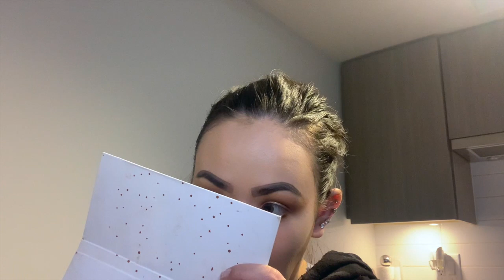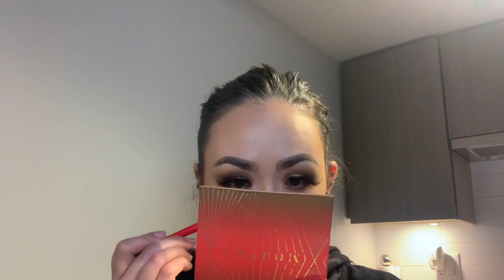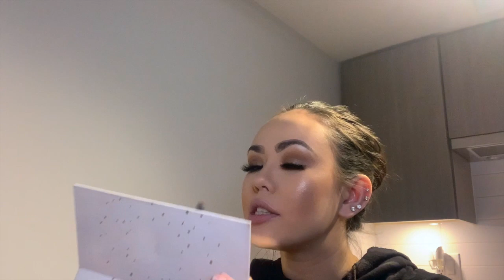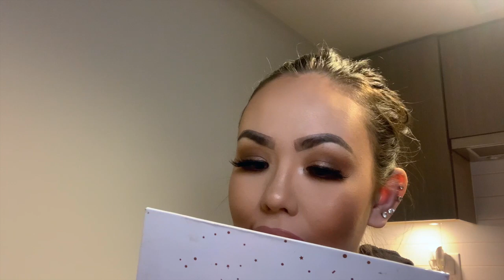Modern Day Bridal Makeup Tutorial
Hi Everyone welcome back to my channel I decided to bless you guys with a Modern Day Bridal Makeup Tutorial I wanted to do something light and do a very GLAM Bridal look what I would consider my the perfect bridal look I do a more sultry + sexy GLAM Modern Day Bridal look which I absolutely love. This was a little bit of a longer video because I talked more about my tips + tricks I do to keep my makeup lasting all day long and I focused more on the skin and making it looking super flawless and dewy.
I hope you guys love this video and makeup video like I do and hopefully when this pandemic is over for all of those of you are getting married you guys can try out this wedding day/modern day bridal makeup look.

misslahtinen

angellahtinen

tattoobarbiexo

Earrings:
Irie Mi Collection Bigger Diamond Hoops

Hair Clips:
Irie Mi Collection Duo Ari Diamond Clips

Products Used:
NYX Cosmetics Hydra Touch Primer Oil
Elf Cosmetics Dewy Setting Mist Spray
Hourglass Vanish Seamless Finish Foundation Stick in Nude + Vanilla
Charlotte Tilbury Airbrush Flawless Finish Setting Powder in 1 Fair
Anastasia Beverly Hills Brow Definer in Medium Brown
Fenty Beauty Pro Filt'r Instant Retouch Setting Powder in Lavender
Morphe x Jaclyn Hill Armed & Gorgeous Palette
MAC Cosmetics Kohl Eye Liner in Fascinating
L'Oreal Paris Voluminous Lash Paradise Mascara in Blackest Black
Dior BACKSTAGE Contour Palette
Morphe GLAMABRONZE FACE & BODY BRONZER in Icon
Laura Mercier Translucent Loose Setting Powder
MAC Cosmetics Powder Blush in Coppertone + Melba
Hourglass Ambient Lighting Powder in Luminous Light
Dior BACKSTAGE Glow Face Palette in 002 Glitz
Kylie Cosmetics Ultra Glow Loose Powder Highlighter in Fiji
Sol de Janiero Brazilian Kiss Cupuaçu Lip Butter
Kylie Cosmetics Lip Liner in Candy K
Kylie Cosmetics Matte Liquid Lipstick in Candy K
Jeffree Star Cosmetics Velour Liquid Lipstick in Mannequin
Maybelline New York Color Sensational Shine Compulsion Lipstick in Baddest Beige